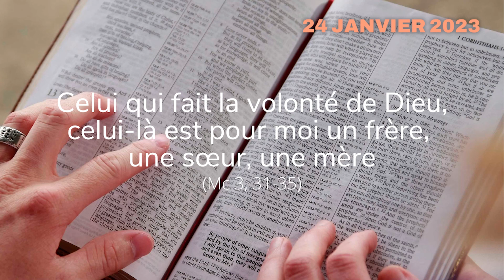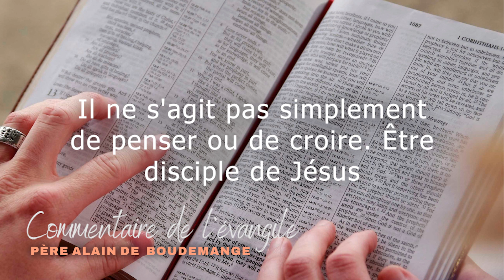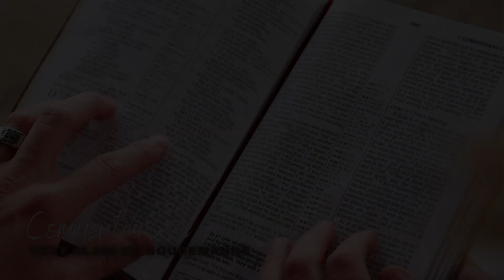Evangile du mardi 24 janvier 2023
Evangile Mc 3, 31-35
Commentaire par le père Alain de Boudemange
Chant: "Glorifie le Seigneur" par Emmanuel music